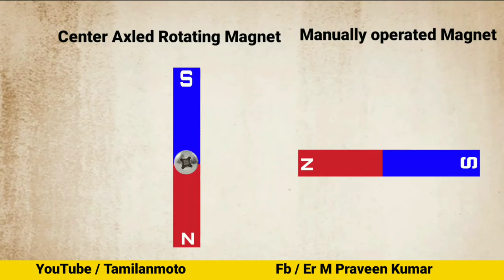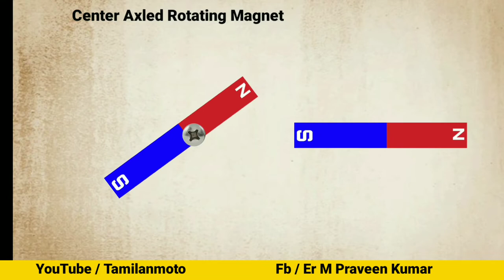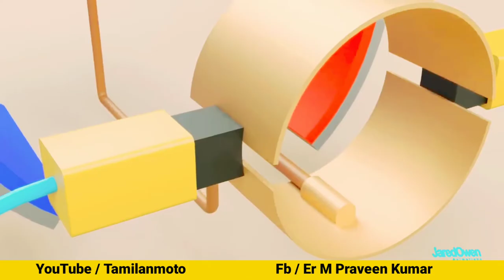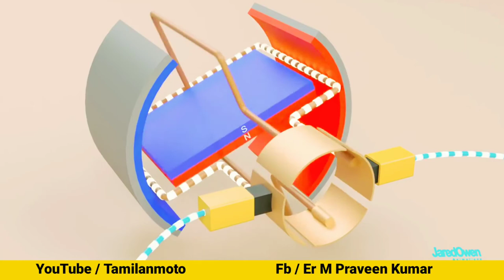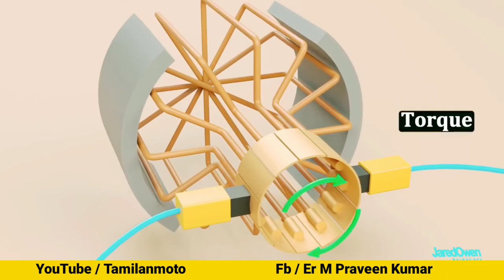How DC motor works in Tamil | Tamilanmoto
Thanks to Jared Owen Animations.

This video describe that How DC motor works in Tamil | Tamilanmoto

Honda Hornet review video